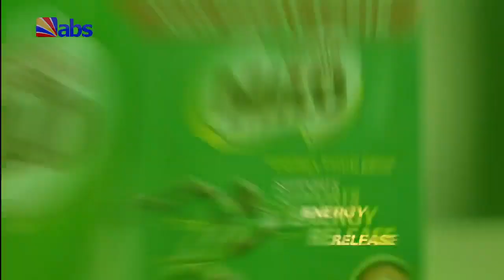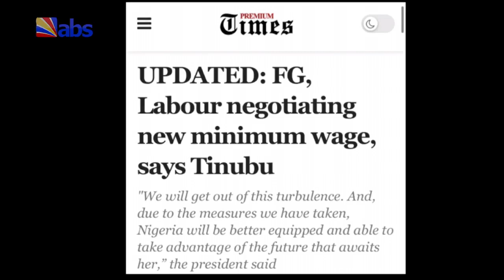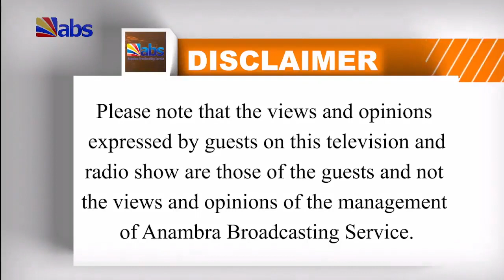ABS TV Good Morning Anambra Show: What Minimum Wage Does Nigeria Need for its Workers at this Time?